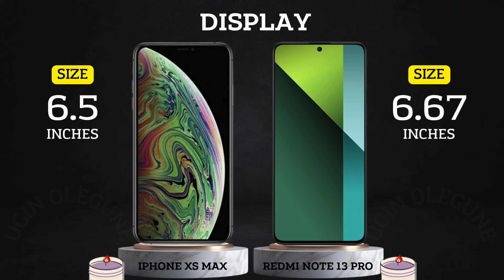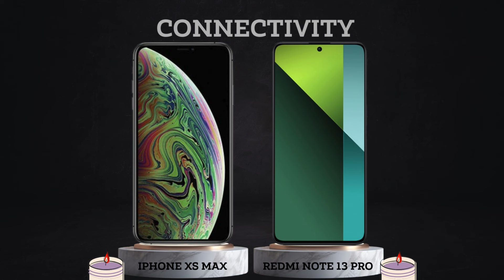iPhone XS Max vs Redmi Note 13 Pro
In this video we will compare :

DISPLAY
SCREEN TYPE
REFRESH RATE
BRIGHTNESS
SCREEN SIZE
BODY RATIO
ASPECT RATIO
RESOLUTION
PPI DENSITY
PROTECTION
BODY FRAME
WATER RESISTENT
SOFTWARE
OPERATING SYSTEM
CHIPSET
PROCESSOR
GPU
STORAGE
RAM
INTERNAL MEMORY
MEMORY CARD
CAMERA
MAIN CAMERA
MAX RECORD
ZOOM CAMERA
SELFIE CAMERA
SOUND
STEREO SPEAKERS
3.5 mm Jack
CONNECTIVITY
NETWORK
FINGERPRINT
BLUETOOTH
USB TYPE
NFC
BATTERY
CHARGING
PRICE

Redmi Note 13 Pro antutu benchmark
Redmi Note 13 Pro antutu test
Redmi Note 13 Pro durability test
Redmi Note 13 Pro waterproof test